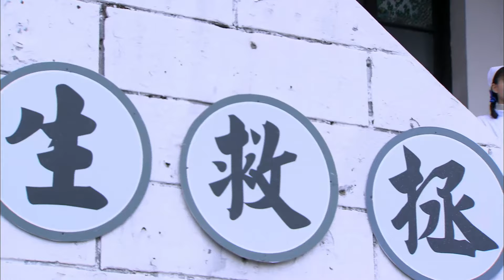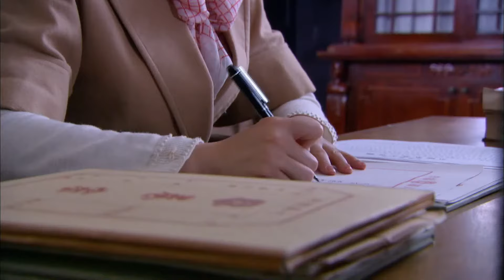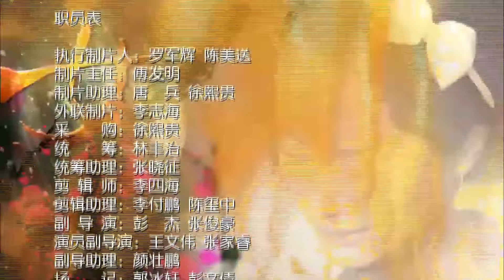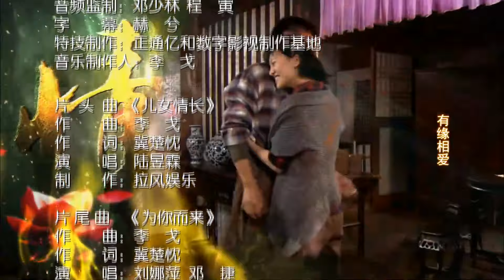【民国抗日剧】《巾帼枭雄情》第24集 |民国乱世抗日报社记者与高门小姐上演了一段剪不断，理还乱的情感纠葛的故事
导演：刘逢声，徐惠康
主演：刘恺威、戴娇倩、朱紫汶、王琳、陈莎莉
《巾帼枭雄情》讲述苏雨涵与苏雨彤是一对同父异母姐妹花，同时爱上报社记者方俊杰，方俊杰喜欢的是苏雨涵。雨彤为俊杰舍命挡子弹，让雨涵悲情离家出走，隐瞒自己怀孕真相，成了单亲妈妈。俊杰对雨涵念念不忘，却迫于苏家人的压力和对雨彤的愧疚，娶了雨彤，成了名义上的夫妻。几年后重逢，个个痴心不改，虽极力为爱忍让、成全，却总是纠葛不断，虐心不止。而大家闺秀的雨涵，牵动了三个男人的心，方俊杰和雨涵相互爱恋，但在雨彤的阻挠下，婚礼成了他们分手的开始；肖剑暗恋雨涵，因为一直得不到雨涵的心，心狠手辣的他便用各种手段破坏她的感情和生活；医生罗浩然在雨涵最困难的时候给了她极大的帮助，日久生情，但是当雨涵重新见到方俊杰，一切又发生了新的变化。这四个人的爱恨情仇交织在一起，紧紧牵动着所有观众的心。